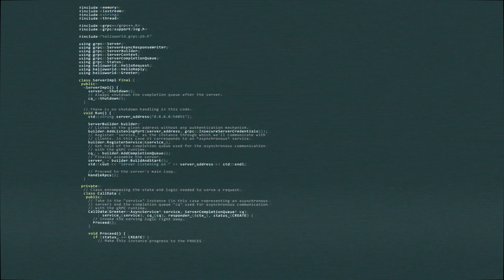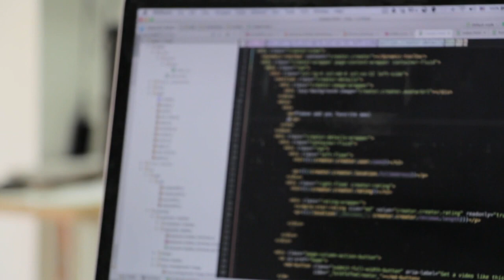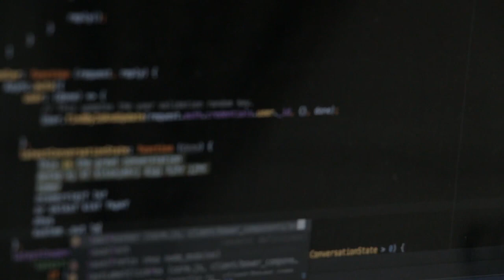Programmer life | Programming Language